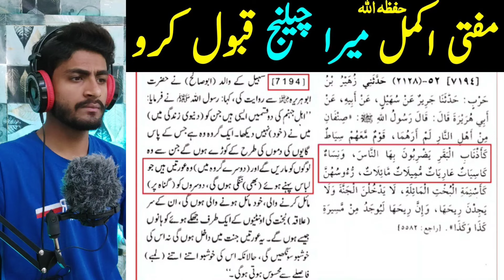🔥 Mufti Akmal حفظہ اللہ Ko Mera ILMI Challenge !!! Time Qayamt Tak Hai [Engineer Muhammad Ali Mirza]